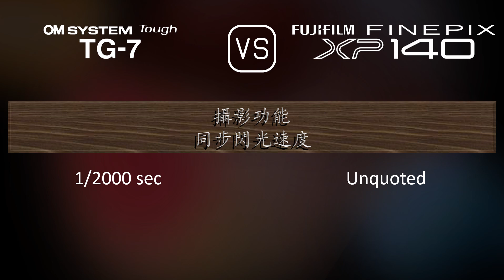OM SYSTEM Tough TG-7 與 Fujifilm FINEPIX XP140 的規格比較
本片是 OM SYSTEM Tough TG-7 與 Fujifilm FINEPIX XP140 的功能概述和規格比較 (comparison of specifications)，希望對您有所啟發。感謝您的支持。

00:25 推出
00:33 機身
00:40 影像感測器
01:01 影像
01:16 光學與對焦
01:55 屏幕
02:13 攝影功能
03:06 錄像功能
03:20 儲存
03:24 連接性
03:49 物理特性
04:07 雜項